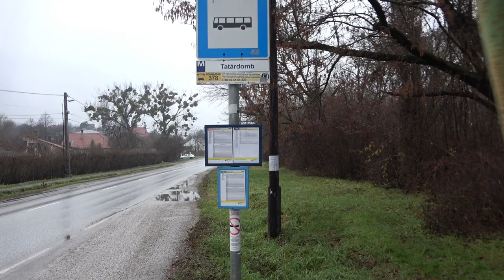2022.12.17 Vonalbejárás Miskolc LÁEV Dorottya utca - Tatárdomb, 4-es villamos Tatárdomb - Bulgáföld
Bankszámla:
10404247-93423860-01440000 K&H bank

Két spontán vonalbejárás Miskolcon, LÁEV Dorottya utca -  Ládi rakodó szakasza ill. a 4-es villamos nyomvonala.